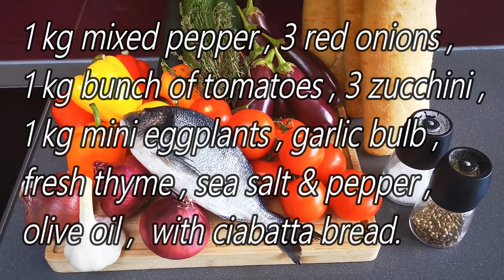Grilled Dorado with Ratatouille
The mahi-mahi or common dolphinfish is a surface-dwelling ray-finned fish found in off-shore temperate, tropical, and subtropical waters worldwide. Also widely called dorado and dolphin, it is one of two members of the family Coryphaenidae, the other being the pompano dolphinfish. These fish are most commonly found in the waters around the Gulf of Mexico, Costa Rica, and Hawaii.
Today i grilled the Dorado on the bbq with some lemon
,sea salt and pepper.and i make also a nice fresh Ratatouille

by douwe
the tasty foodlab
thetastyfoodlab.nl